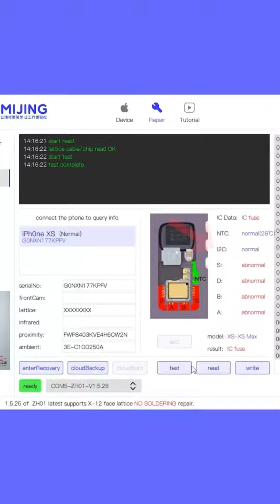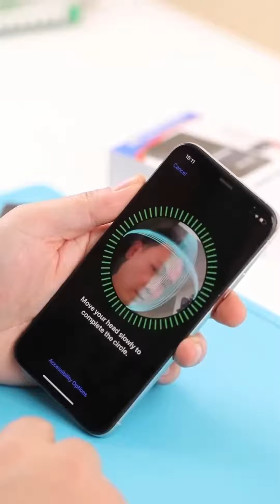New way to solve cable problem丨 “Mijing” ”multi-function repair Programmer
“Mijing” ”multi-function repair Programmer
A new way to solve cable repair problems
1 Minute to know how to operate